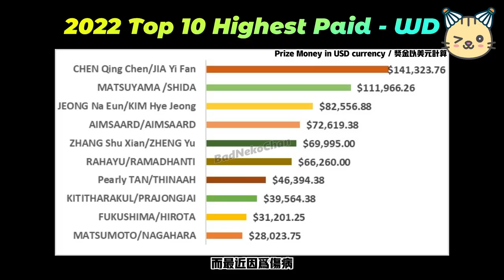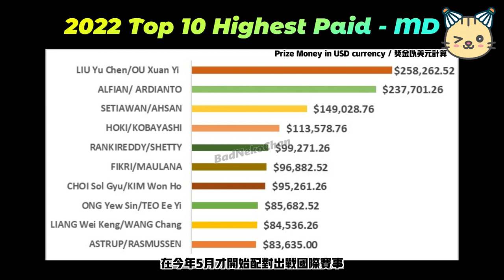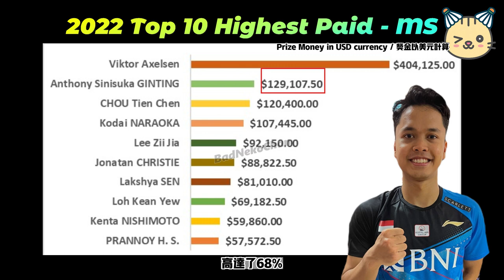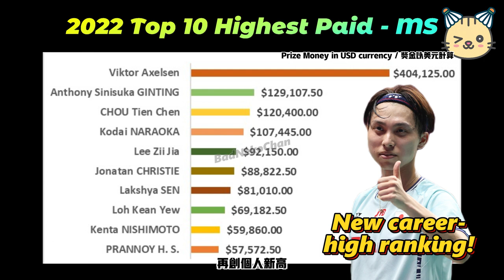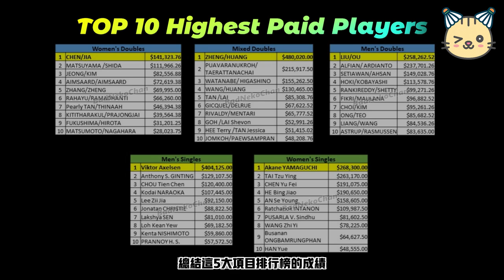Badminton TOP 10 Earners : 2022 | 在2022羽壇誰賺得最多 ？！小戴再寫下超狂神記錄😱🔥🔥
Oh my! Queen Tai Tzu Ying created another historical record again😱
Check out the Top 10 Prize Money Leaders for each Badminton Category in Year 2022

揭曉羽毛球各項的十大獎金排行榜！來看看他們的撈金能力有多強 ！

1) This video does not have negative impact on the revenue of the original video
2) This video is similar to a "movie trailer" and will only increase the demand of the original full match video